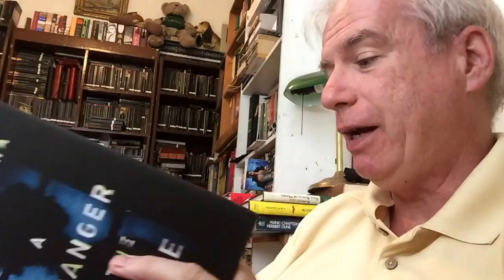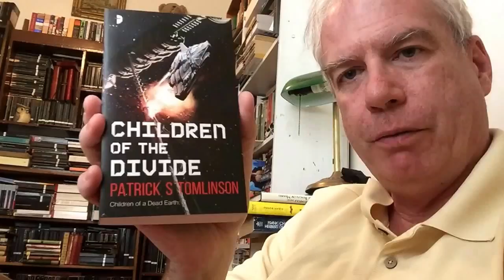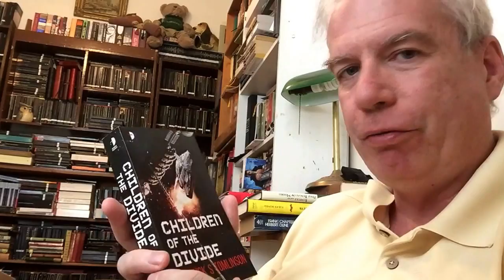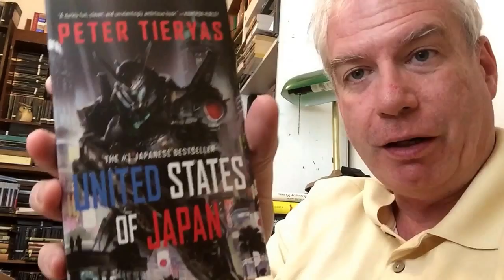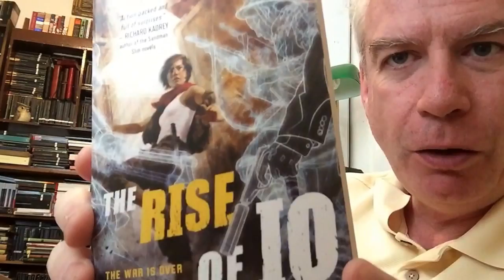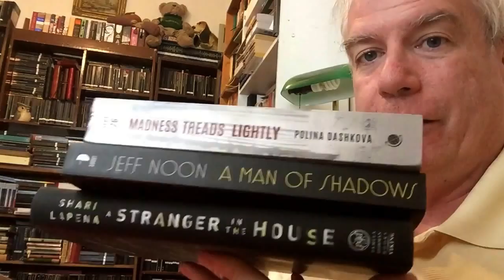A Slightly Low-Key Little Mail Haul